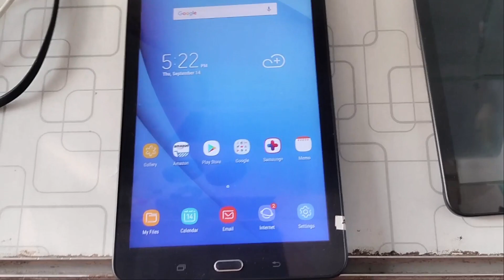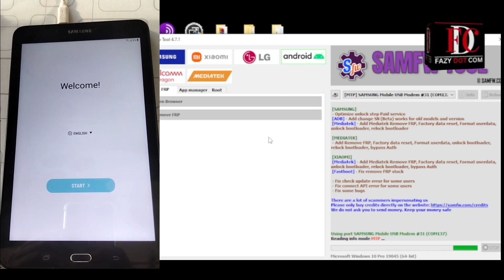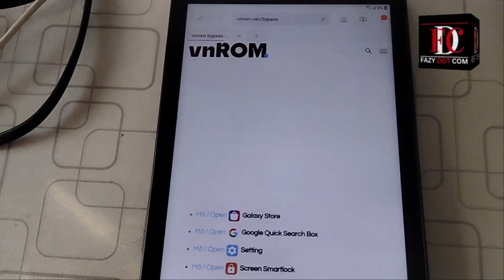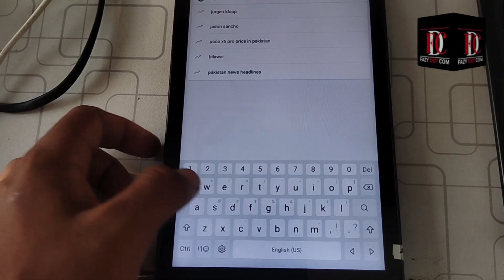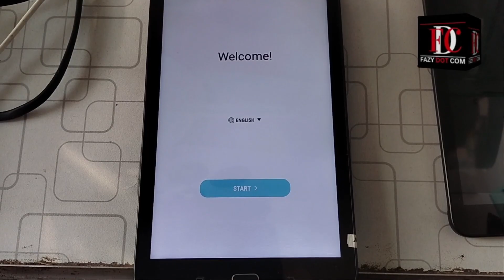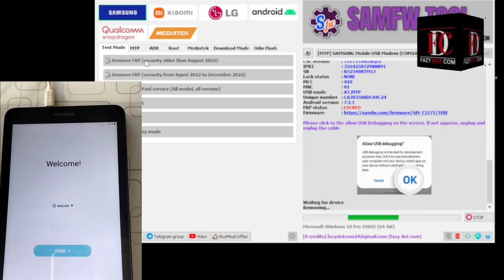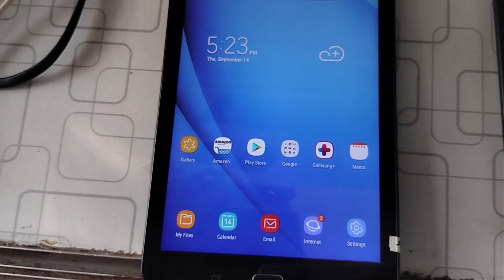SM-T377T frp bypass with adb || Galaxy Tab E Frp bypass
samsung galaxy tab e frp bypass without computer 2021,